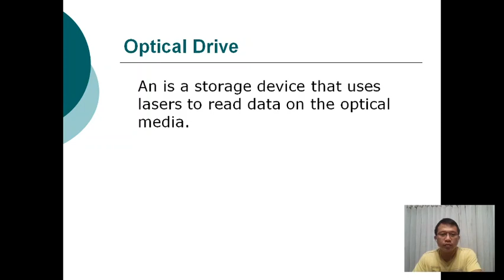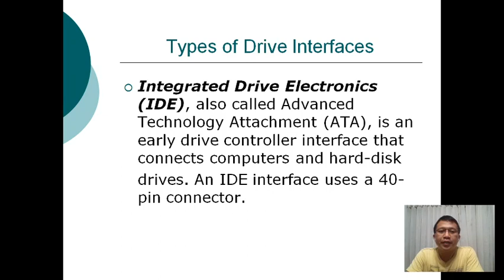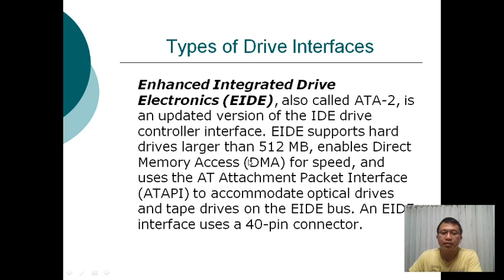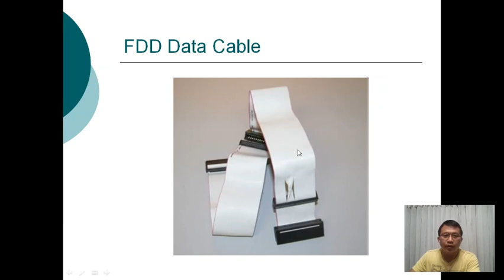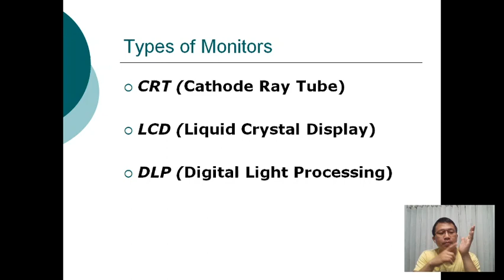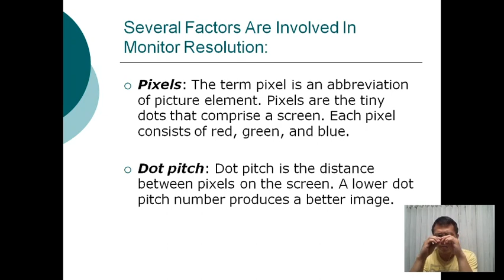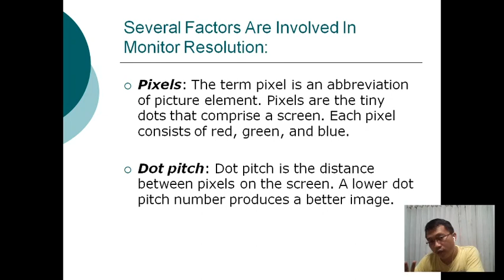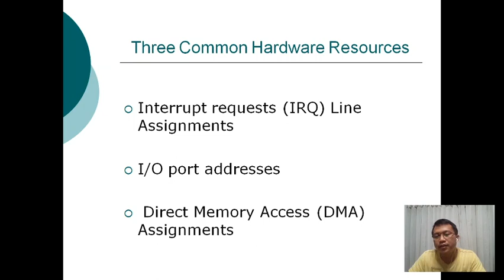Lecture 4 Basic Terms Part 4